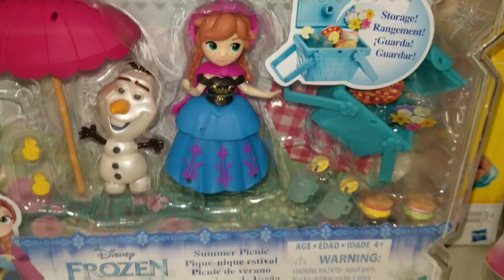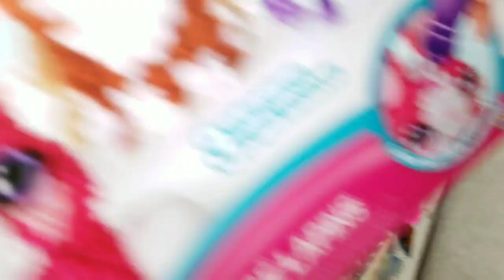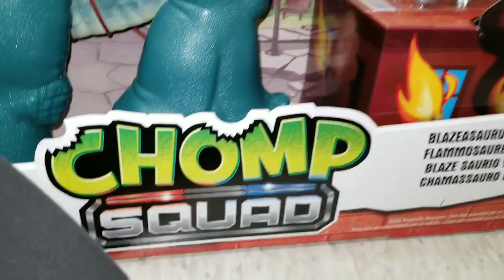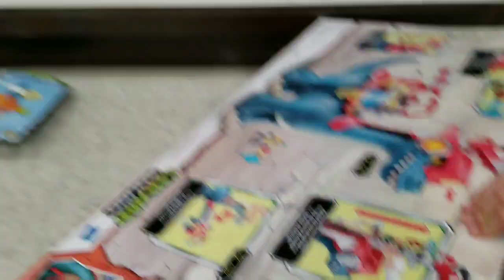Exploring in toys section of winners toronto/i had good time to discover new toys/ come play with me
jina had a good time in winners this afternoon to discover new toys and share with you guys ,toys section of any store is the best place jina wants to buy she has a lot of toys at home too ,she loves discovering new things , she find dinosaur fire fighter ,baby alive ,